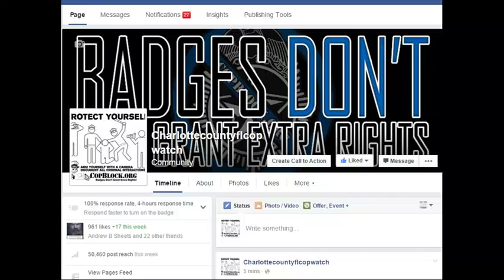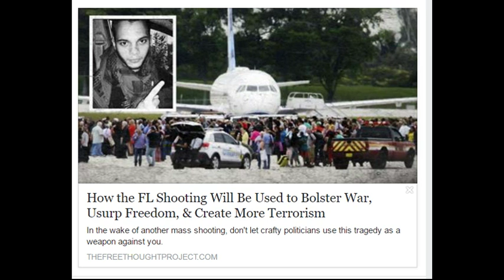How the FL Shooting Will Be Used to Bolster War, Usurp Freedom, & Create More Terrorism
LEOAFFAIRS,
NORTH PORT,FLORIDA,POLICE,
sheriff,corruption,charlotte County,
florida,cop,police,pastor,stalking,COPWA­­TCH,COPBLOCK,